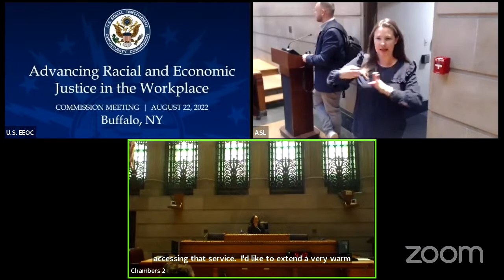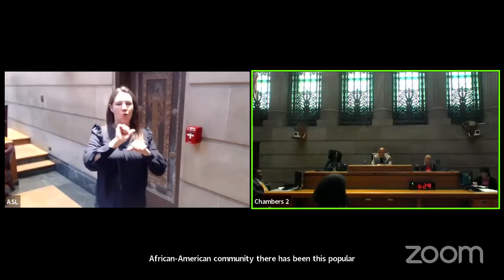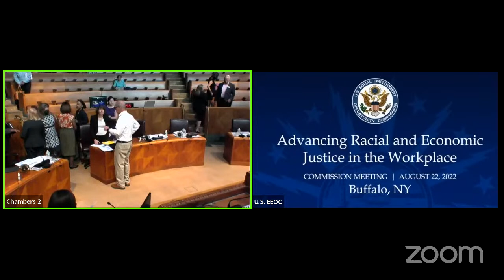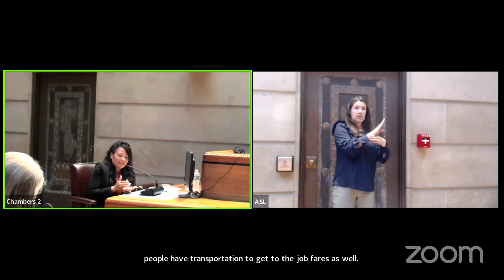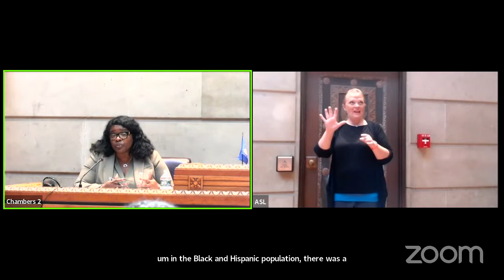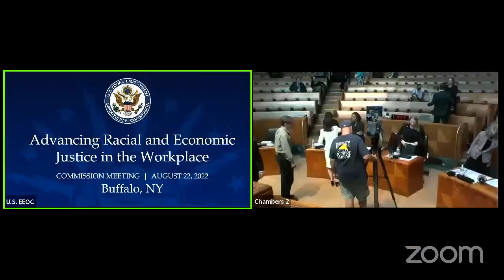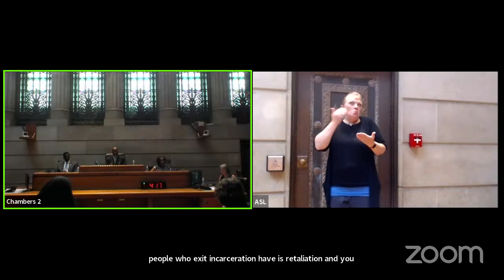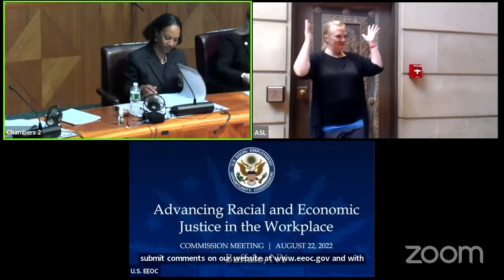Strategic Enforcement Plan Listening Session I: Advancing Racial and Economic Justice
The U.S. Equal Employment Opportunity Commission holds a listening session in Buffalo, NY on Aug. 22, 2022 at the City of Buffalo Common Council Chambers, Buffalo City Hall. The public may attend in person, and do not need to register in advance, although room capacity is limited.

The listening session will focus on racial and economic justice and is the first in the agency’s three-part listening series to receive public input regarding priorities and activities that should be included in its Strategic Enforcement Plan for the next five years.

Titled “Advancing Racial and Economic Justice in the Workplace,” the EEOC’s Buffalo listening session will be the first Commission meeting held outside of Washington, D.C. since 2015. The Commission will hear from witnesses on suggestions for addressing racial and economic justice in the agency’s Strategic Enforcement Plan for fiscal years 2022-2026. The Strategic Enforcement Plan outlines the EEOC’s priorities and activities to advance equal opportunity in the workplace.

Witnesses will include:

Thomas Beauford, Jr., President and CEO, Buffalo Urban League
Mark Blue, President, NAACP-Buffalo
Trina Burruss, Chief Operating Officer, United Way of Buffalo and Erie County
Kelly Hernandez, Member of the Board of Directors, Hispanic Heritage Council of Western New York
Maureen Kielt, Director, EEOC Buffalo Local Office
Cindi McEachon, CEO, Peaceprints of WNY
Clotilde Perez-Bode Dedecker, President and CEO, Community Foundation for Greater Buffalo
Henry Louis Taylor, Jr., Director, Center for Urban Studies, University at Buffalo
Rolanda Ward, Associate Professor and Endowed Faculty Director of the Rose Bente Lee Ostapenko Center for Race, Equity, and Mission, Niagara University
The EEOC advances opportunity in the workplace by enforcing federal laws prohibiting employ­ment discrimination.